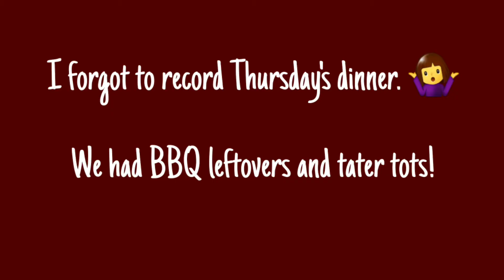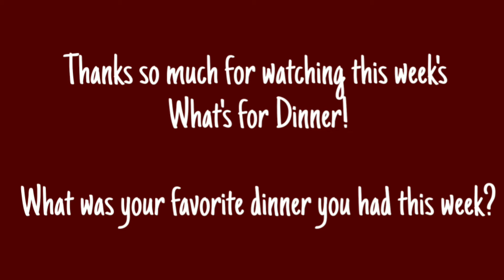What's for Dinner #6 / Mini Garden Harvest / April 26 - May 2, 2020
Sun April 26 - Sat May 2, 2020

🍽 Dinners 🍽

Sunday: steak, biscuit, asparagus, creamed corn, tater tots

Monday: steak tacos, asparagus, spanish rice

Tuesday: bologna sandwich, tater tots

Wednesday: Kansas City Joe's Bar-B-Que

Thursday: BBQ leftovers, tater tots

Friday: Subway (cold cut combo on Italian herb and cheese bread)

Saturday: grilled hotdogs, chili with cheese, mixed veggies, roasted potato "chips"

Do you find yourself going out to eat as the weeks of quarantine pass? We ate at home for a month (ALL meals and snacks) and now are venturing out more.